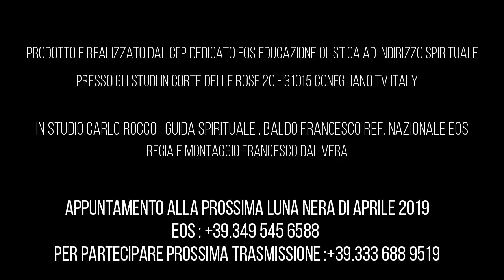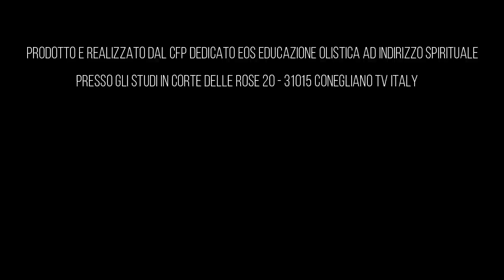EOS per Tutti 6° puntata Marzo 2019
QUANDO GUARDI IL MONDO CON GLI OCCHI DEL CUORE ...

in occasione della luna nera si tiene a Conegliano una chiacchierata tra amici su argomenti spirituali , trattati in maniera semplice e coinvolgente , per tutti !!!